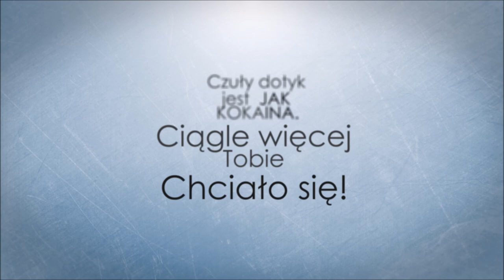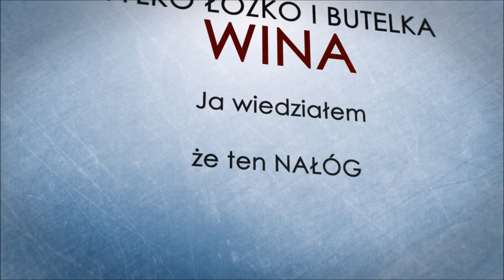DejaVu - Taka Sama! (Official Lyrics Video) Hit Disco-Polo 2015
Słowa: Damian Markiewicz.
Muzyka: Paweł Mildner.
Realizacja Lyrics Video: Damian Markiewicz.